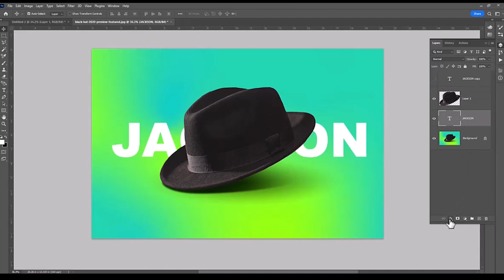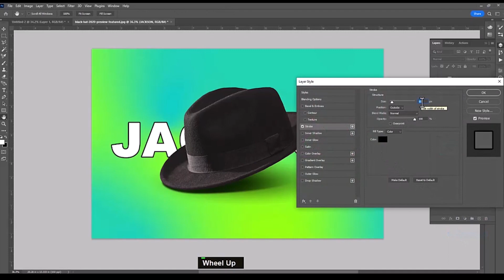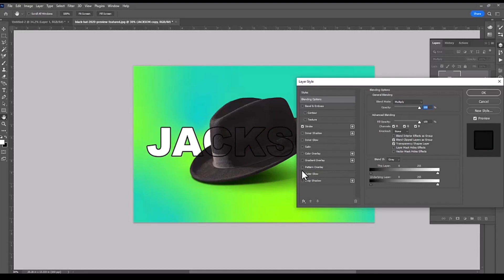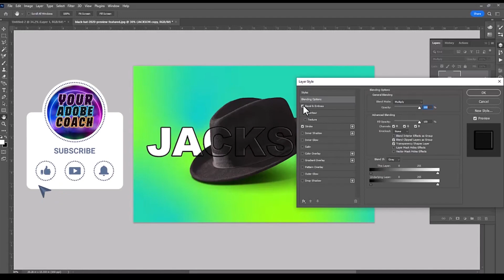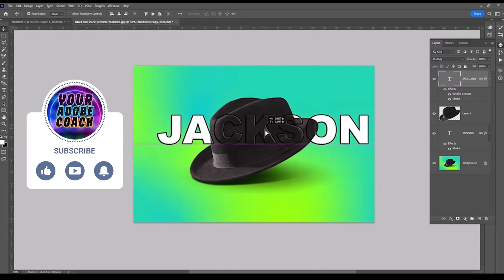How to edit text in photoshop | photoshop tutorial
how to test blanding in photoshop |  photoshop tutorial